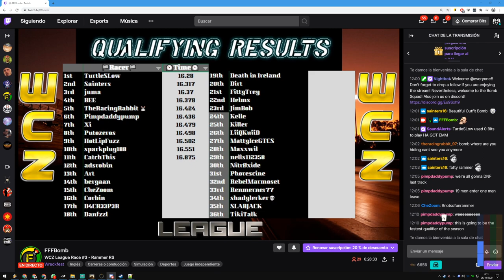WCZ LEAGUE WEEK 3 10/26/20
Timestamps
Quali 2 - 11:08 - 3rd 5153
Point race 1 - 31:40 - SANDSTONE 5453
Point race 2 - 51:28 - NORTHFOLK 1453
Point race 3 - 1:09:00 - ROCKFIELD 3353